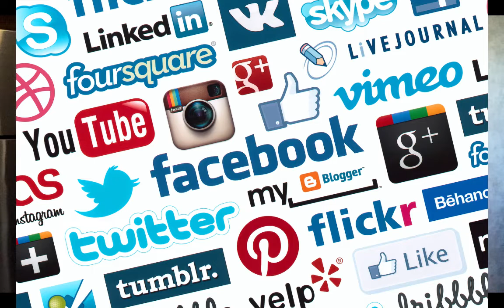Attraction Marketing Tips - 4 Ways To Use Attraction Marketing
DOWNLOAD my FREE RESOURCE: How To Make A 6-Figure Income Online - Without Leaving Your Home, Cold Calling or Doing Any Paid Ads

Here are my best attraction marketing tips that will help you attract high-quality prospects and customers to you and your business.

My guess is you’ve heard all the buzz around attraction marketing.

It's easier than you think to use attraction marketing to build your business.